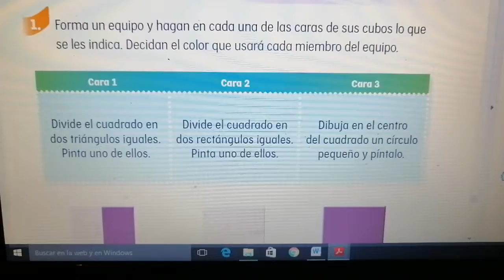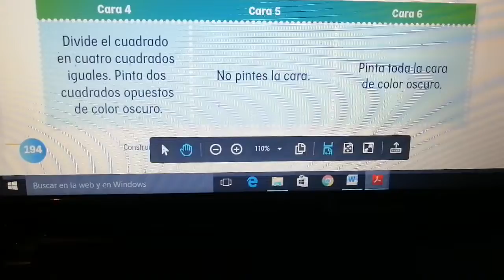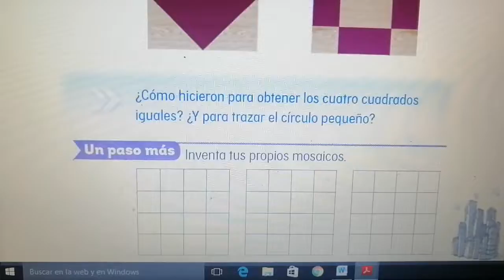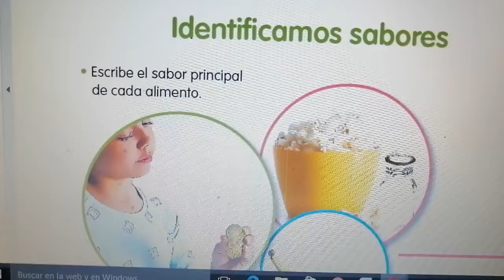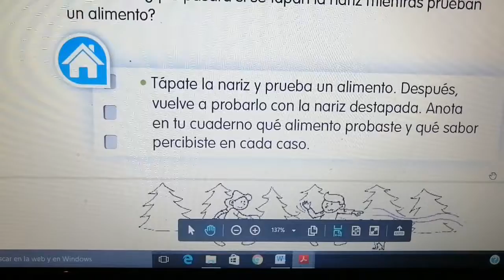Segundo Grado Miss Dulce 04/junio